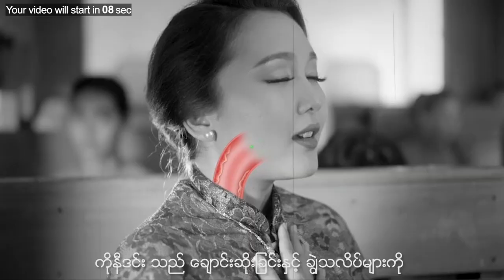ဆိပ်ကြီးခနောင်တို ပြည်သူများလည်း မဲပေးကြပြီ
ဆိပ်ကြီးခနောင်တိုမြို့တွင် ပြည်သူများသည် မနက် ၅ နာရီမှစတင်ပြီး မဲပေးရန်တွက် တက်ကြွစွာ တန်းစီစောင့်ဆိုင်းနေကြသည်။

ဆိပ်ကြီးခနောင်တိုမြိုု့တွင် လူဦးရေ ၄ သောင်းနီးပါးရှိပြီး မဲပေးခွင့်ရှိသူ  ၂ သောင်းခွဲကျော်ရှိကာ  ပြည်ခိုင်ဖြိုးပါတီ ဒုဥက္ကဋ္ဌ ဦးခင်ရီ ဝင်ရောက်ယှဉ်ပြိုင်သည့် မဲဆန္ဒနယ်လည်းဖြစ်ပါသည်။